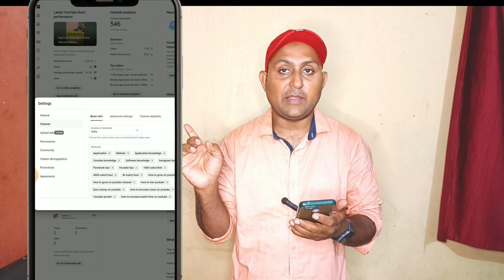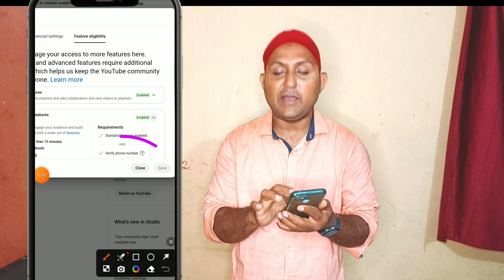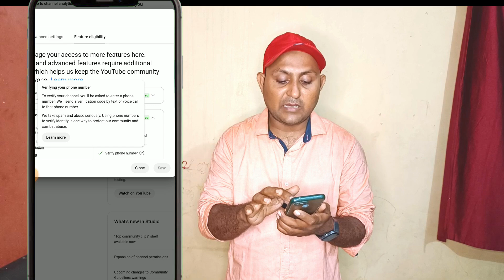🥹 Youtube Channel Verify Kaise karte Hai | how to verify YouTube channel with mobile number 🔥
Youtube Channel Verify Kaise karte Hai | Channel Verify Kaise kare | How To Verify

youtube channel verification kaise karen
youtube channel verification
youtube channel verification  kaise kare
how to verify youtube
how to verify youtube channel 2024
how to verify youtube studio

➤ YouTube verification
➤ YouTube channel verification
➤ YouTube channel verify kaise karte hain
➤ Apne YouTube channel ko verify kaise karen
➤ Apne YouTube channel ko verify kaise karen ➤ YouTube account verify kaise kare
➤ YouTube verify kaise kare mobile se
➤ YouTube channel ko verify kaise karen mobile se

Raunak
From - Dhanbad Jharkhand ( India )